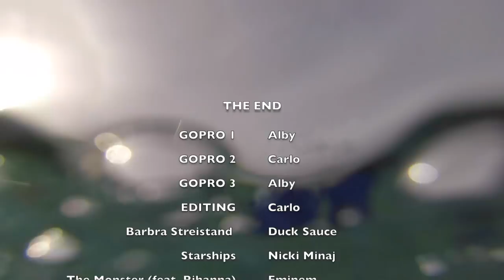Mauritius Fun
Fun I had in Mauritius.

Made with GoPros:
-My friend's GoPros= Hero 3 Silver, Hero 3 Black+